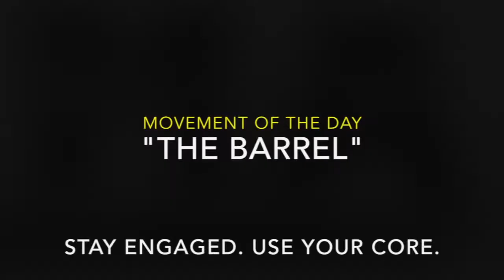MMA Strength & Conditioning Exercises - THE BARREL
The barrel in this video was 450 pounds. You can fill the barrel with water or sand.  Each will give a different feel and teach you to move in a different way. This drill is often used my martial artists, combat athletes and MMA fighters to improve overall strength, core stability, base and brute strength. Remember to move the barrel in BOTH directions for symmetry and keep your head up as much as possible throughout the sequence. Learn additional MMA fitness and workout drills and claim all your free gifts at the MMA Conditioning Association. Our Certified MMA Conditioning Coaches have trained some of the top fighters in the world including: Alexander Gustafsson UFC, Dominick Cruz Former UFC World Champion, Ross Pearson UFC, Chris Leban UFC, Ed Herman UFC, Yushin Okami UFC, Phil Davis UFC, Nick Piedmont Bellator, Brandon Vera UFC, Johnny Cisneros Bellator, Joe Taimanglo Bellator, Michael Chandler Bellator, Mike Guymon, UFC/IFL/Bellator, Matt Van Buren Gladiator, Ernest “EJ” Chavez UFC, Chance Recountre RFC, and many others!